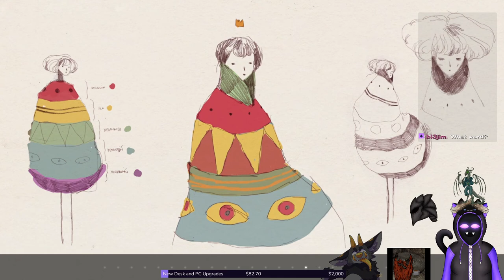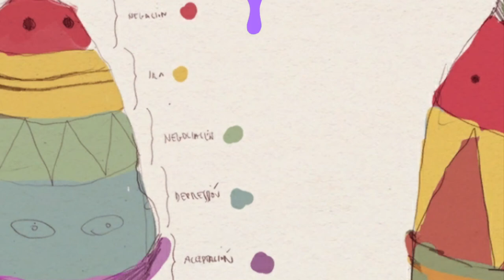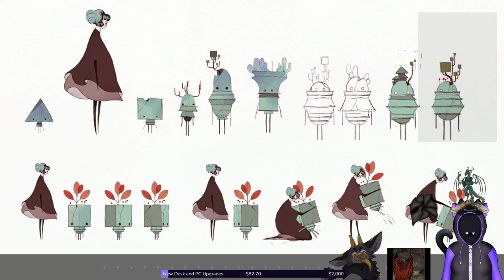Gris this game is so pretty and makes me feel things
GRIS is a game about a girl who is in her mind and coping with a very traumatic event and its about going through that and again coping this game is also Gorgeous! I love the art style and the music its all just 10 out of 10 my game of the year, I dont care if it came out in 2018, this is MY game of the year!

So some personal depressing, makes me want to eat a whole tube of ice cream and set fire to things makes me wallow in sadness, happened to me...lets just say I hurt a lot emotionally and just...stuff.

After the thing this game popped up on my twitter going it was on sale, I loved the look of it, and I the plot and I just needed something to get my mind off what happened to me...so I decided to play this, and have friends watch me and join in. Something to help me with my...break up...yea. It hurt hard when he did that to me...and now I am putting myself back together and going through the process. I am okay guys I got good support to help me out. I promise.